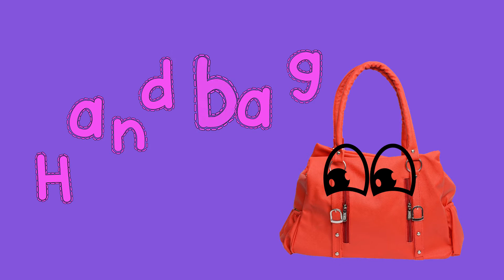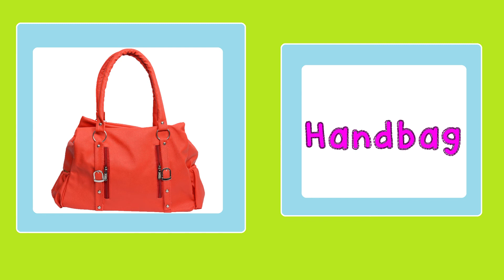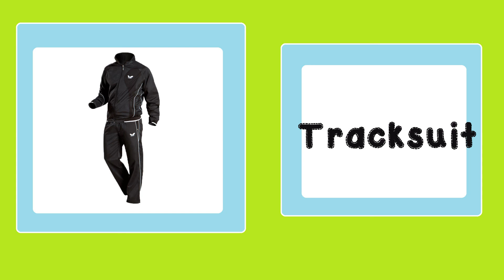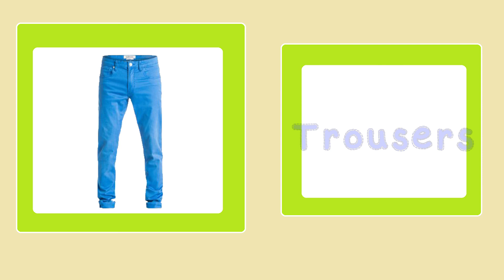Clothes English for Kids | English Learning for Children (Part 3) | Hachi TV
Clothes English Learning. English learning for kids.
These videos include content about English Learning for Kids. Throught here, kids can learn English alphabet, learn fruits, learn animals, learn items...
This channel is simple way for kid learn English everyday
© Copyright of Hachi_TV channel. All right reversed